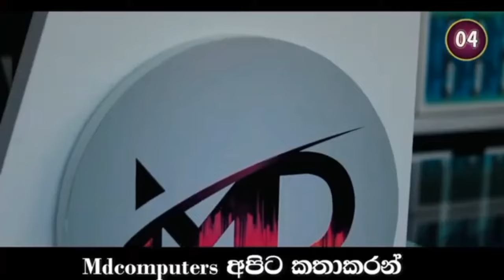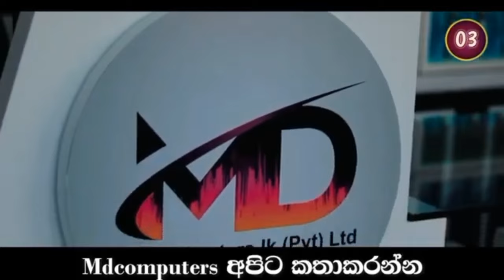ඉන්දියානු නායකයා පුදුමයෙන් කියපු කතාව මෙන්න | SL vs IND